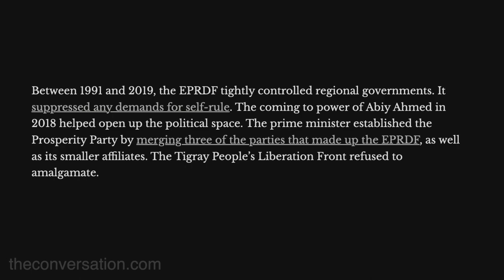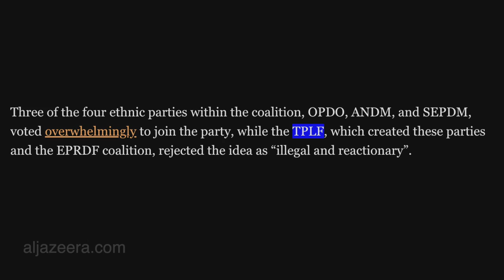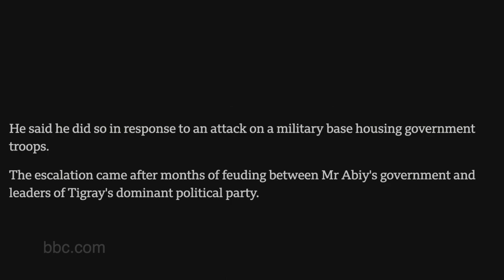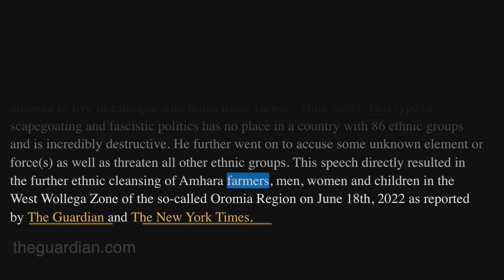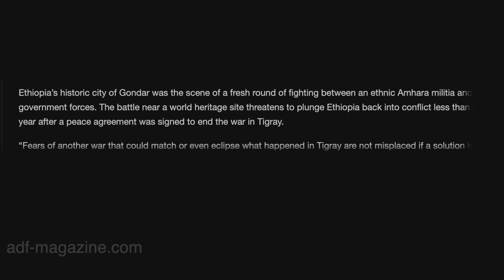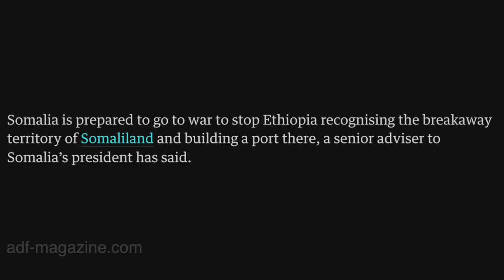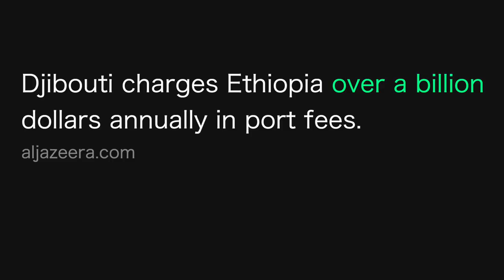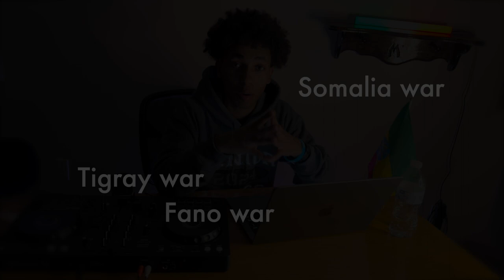The war in Ethiopia explained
In this video I breifly explain the different wars that are going on in ethipia and the backstory behind those wars.